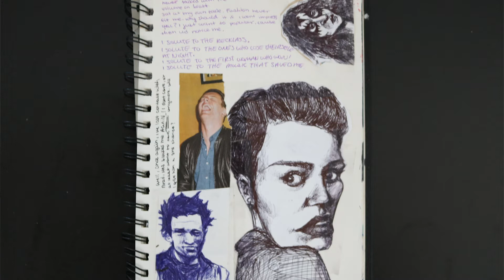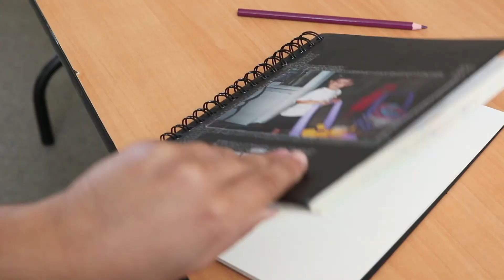SupYoLo: Visual Artist, Kevin O’Donnell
I am excited to launch the very first episode of SupYoLo DetroitProud hosted by Dalton Hahn, guest staring Detroit City Artist, Kevin O'Donnell. SupYoLo stands for "Support-Your-Local" and was forged to promote and expose the most under appreciated and unknown artists in the Detroit area. SupYoLo hopes to serve it's artistic community covering all forms of art and showing the whole world what they're missing.

In this episode SupYoLo is featuring 21 year-old Detroit artist, Kevin O'Donnell. His unique perspective on life encourages his audience to ponder about his own life story. Luckily for them, his art says it all. To see more of his work, check out his Instagram account @Kevinnivek2396